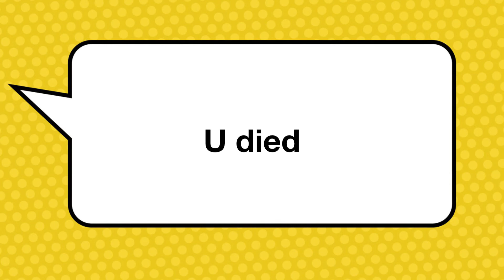movie of frights 4 by Joel